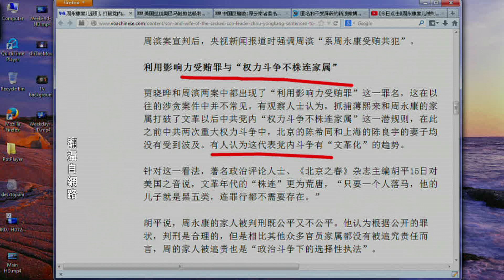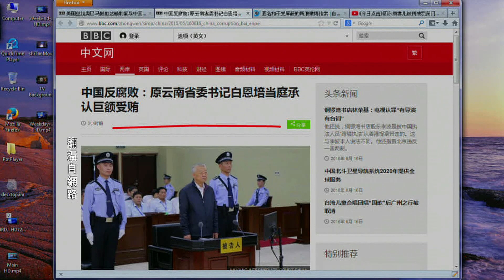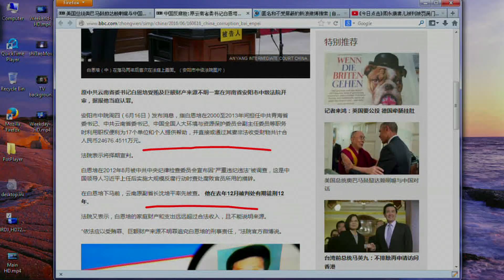《今日点击》周永康被满门抄斩 习近平打破党内规矩（2016/06/16）